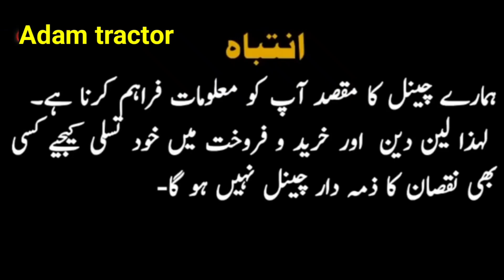Fiat 480 Tractor for sale model 2006 good condition tractor 01/12/22(Adam tractor)03068907927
Fiat 480 Tractor for sale model 2006 good condition tractor 01/12/22(Adam tractor)